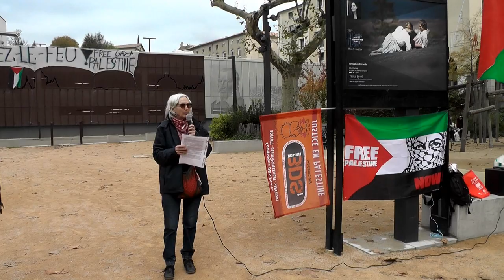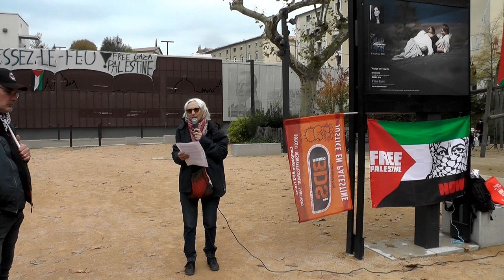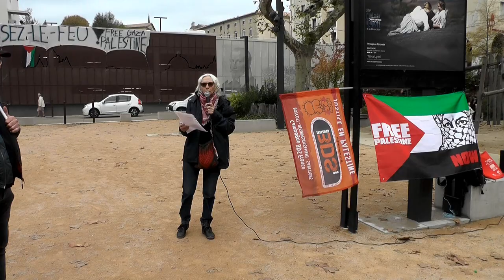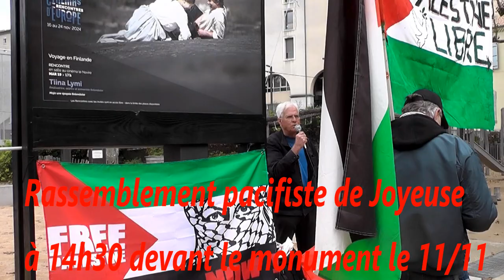Rester debout !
Soutien à la Palestine au Liban.
Comme d'habitude les médias mentent ou tronquent la narration des faits récents. Sur les évènements d'Amsterdam , comme sur le contexte du Moyen-Orient .
Bombardements de civils au prétexte qu'il y aurait peut-être présence de gens du Hamas ou du Hezbollah , soi-disant encore un pogrom à Amsterdam  amené par des supporters de match...Mensonge ou abus de vocabulaire permanent. (appel au massacre genre laissons tsahal finir les arabes)
( nous étions comme dab une petite cinquantaine)
cf une vidéo sur les violences des hooligans Israéliens :

Rassemblements pacifistes lundi 11/11 :
à Aubenas à 11h au cimetière venez chanter  à l'occasion de la commémoration officielle du 11/11 (sans perturber : être présent pour la paix) , à Joyeuse à 14h30 devant le monument pour la paix à l'appel de plein d'assos...